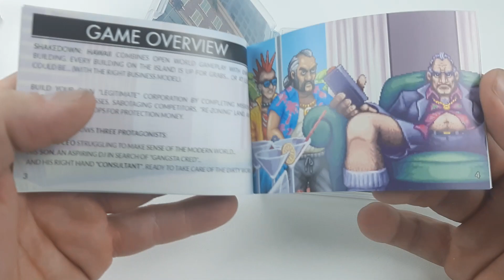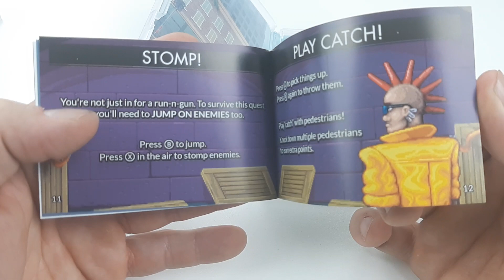NINTENDO SWITCH SHAKEDOWN HAWAII UNBOXING